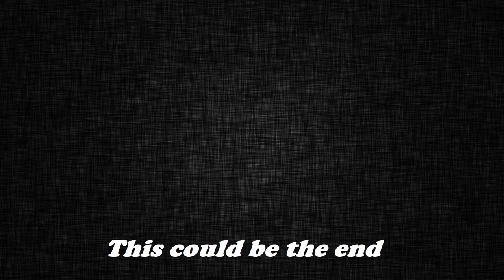Matthew Strazel Saison 2019/2020 - U21 Espoirs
U21 Espoirs Highlights through 11 games

In spite of this truncated 2019/2020 season, accross 5 different  championships/competitions (Euroleague, Jeep Elite, U21, U18 and Euroleague Junior),
It was the occasion to learn a lot about ‘my job’.
Work hard, Opportunities, Challenges, improvements and focus were my key words.
Impossible to describe through an unique video all that I have the occasion to  to experience at all levels.
I would like to truly thank all main participants who support/help me to achieve my goals.